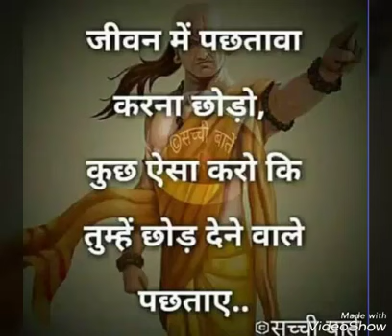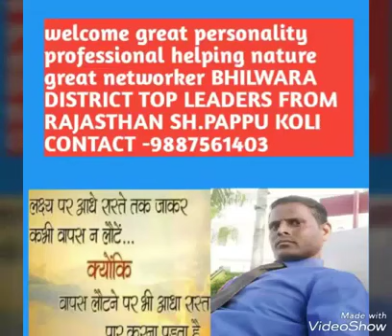GREEN GLORY GLOBAL - TOP LEADERS INDIA -SURESH BHOLA-6377217980/7297081083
GREEN GLORY GLOBAL SYSTEM